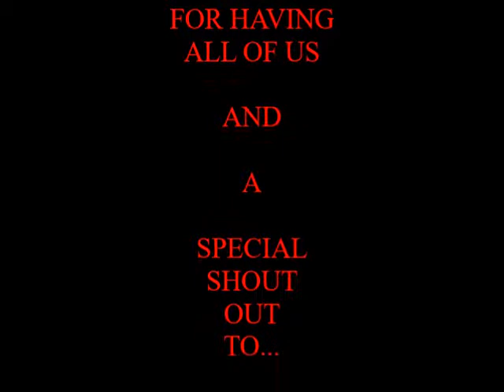CARRIAGE | THE RIFFHOUSE PUB | 1ST FULL SHOW (Chesapeake, VA 8/8/16)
Carriage live at The Riffhouse Pub in Chesapeake, Virginia. First Full Show!

Carriage is:

Robbie Rainey -Vocals
River Ashberry -Lead/Rhythm Guitar
Michael Martin -Lead/Rhythm Guitar
Steve Ross -Bass Guitar
Randy Ashberry -Drums

Facebook.com/CarriageBand
Bandcamp.com/Carriageband
Stormspell Records & Underground Power Records

Category
Music